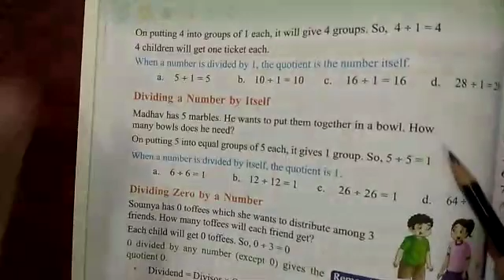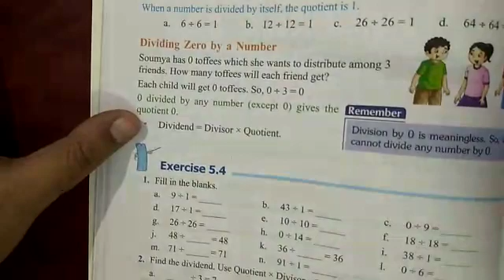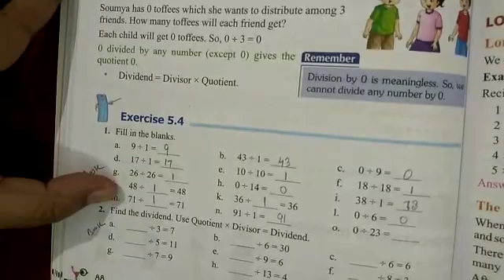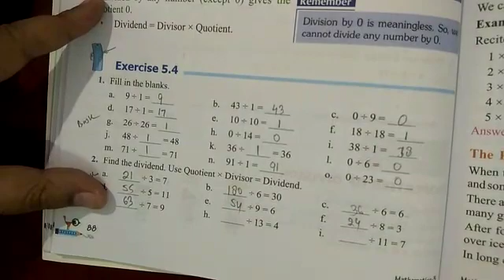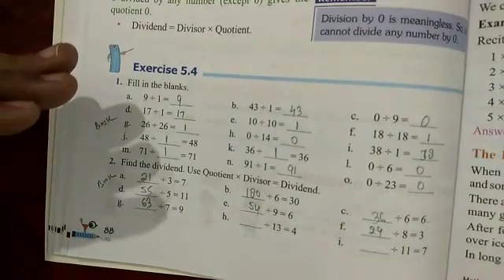Class 3 Maths Excer 5 4